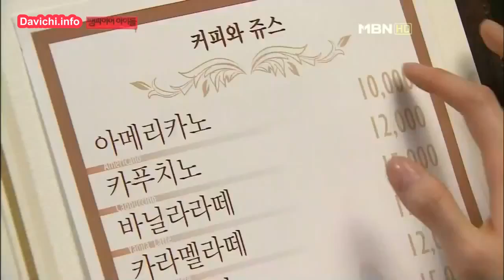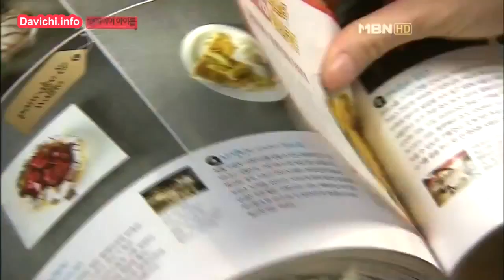[VIETSUB] Vimpire Idol (Ep. 39) - Kang Min Kyung cut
Subber: iamcaenmi